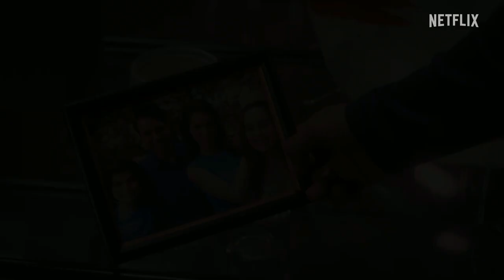WHO'S GETTING IT ON In Cobra Kai Season 5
Cobra Kai Season 5 Theories